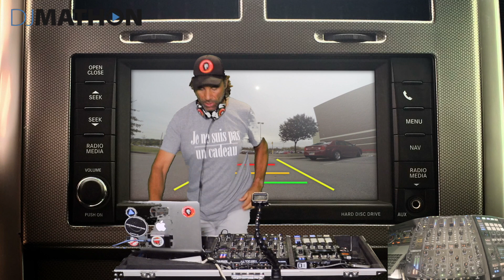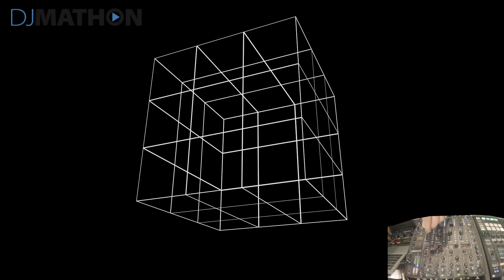the world is slowly opening again so it is time for a party DJ Mathon is in da house 4 DECKS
Connect with Mathon van Eijsden (dj-mathon)

DJ Mathon Hoodie Klik the Link